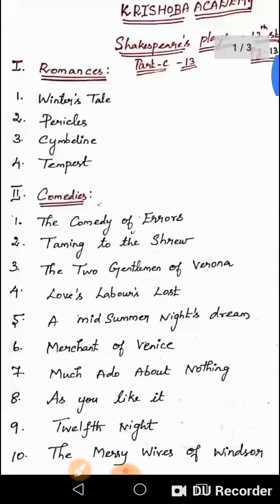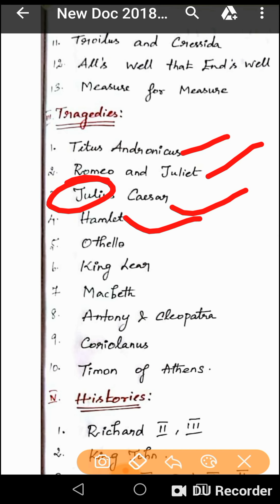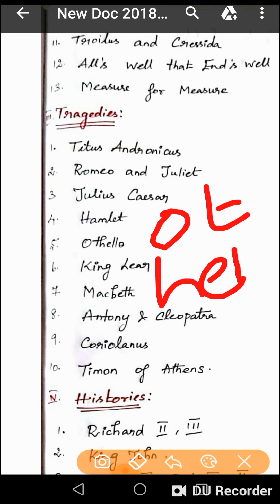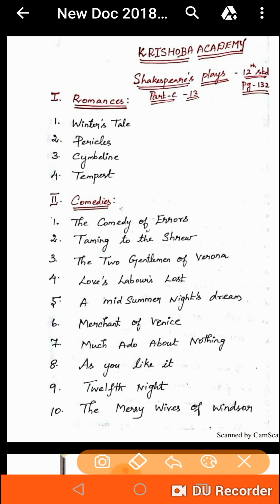TNPSC _GENERAL ENGLISH _SHAKESPEAR'S PLAYS_12th STD